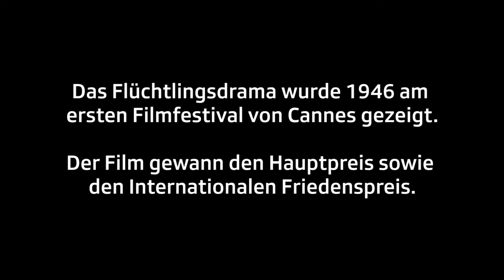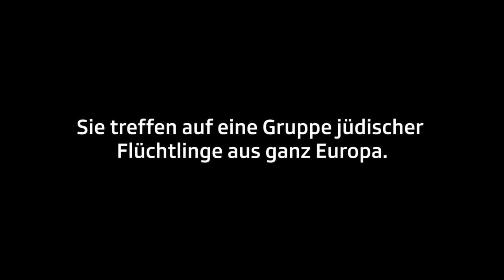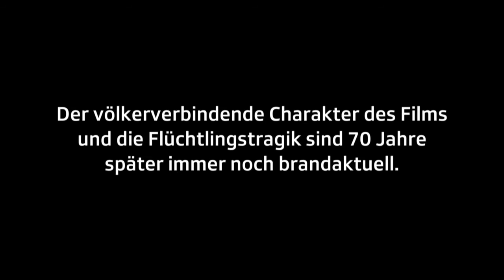Die letzte Chance, Leopold Lindtberg - Trailer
Bande-annonce du film Die letzte Chance de Leopold Lindtberg (Suisse, 1945).
Restauration Cinémathèque suisse et SRF, avec le soutien de Memoriav.